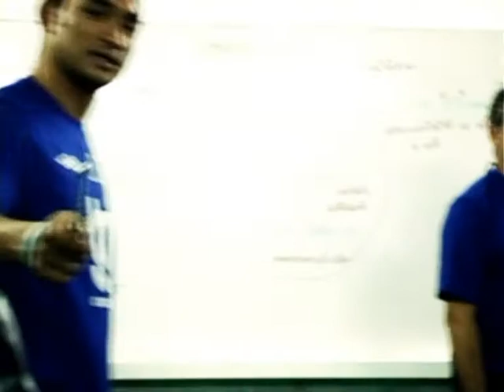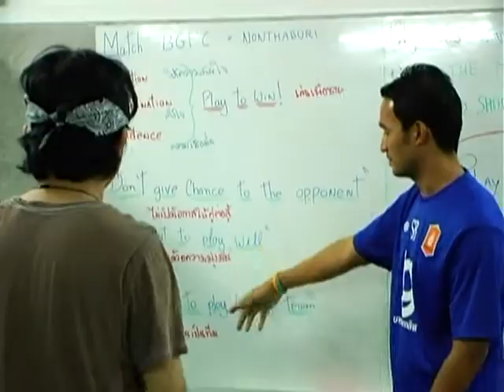[Dude TV] TONG KRA_on air 25-05-55 (Part2/4)